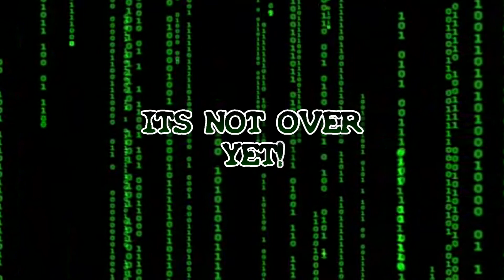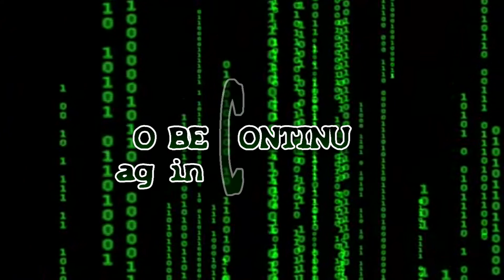CHUBBY BUNNY 3: THE TOURNAMENT EP 2 PT 1